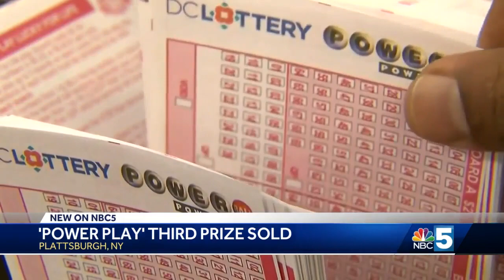Winning Powerball ticket sold in Plattsburgh